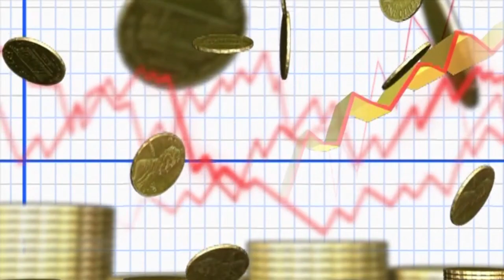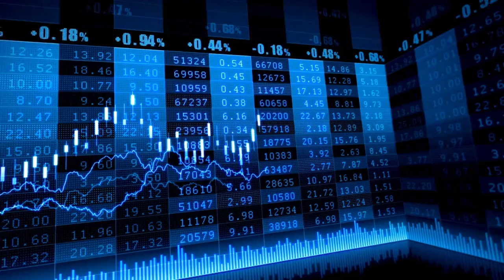El Ibex 35 extiende caídas con Bankinter disparado tras sus resultados